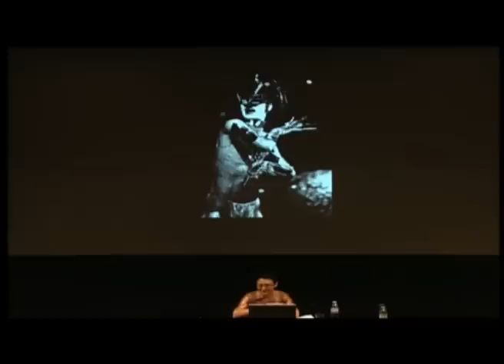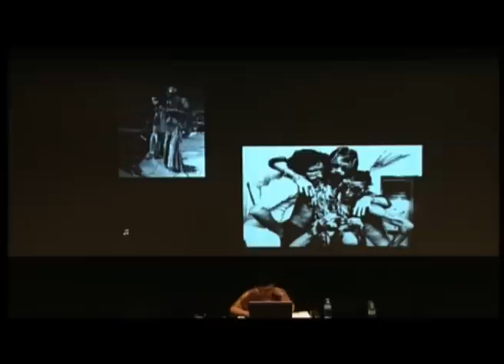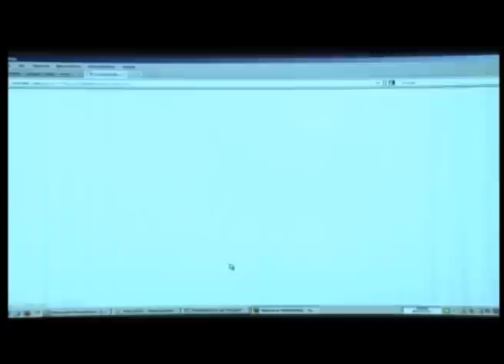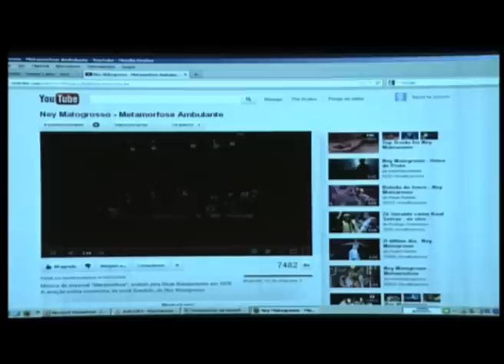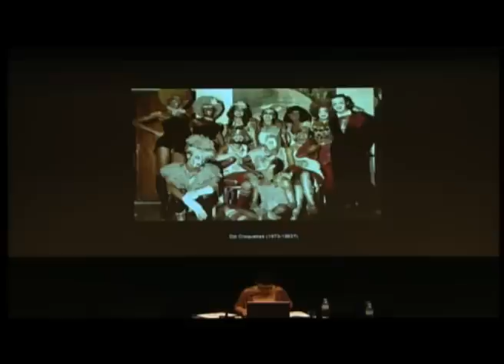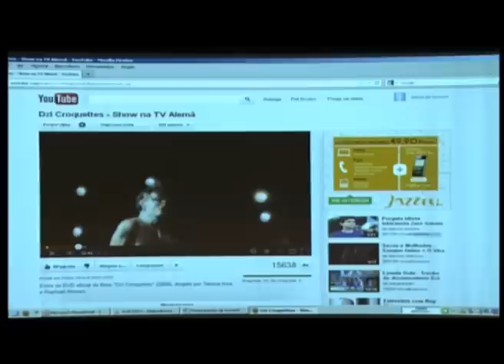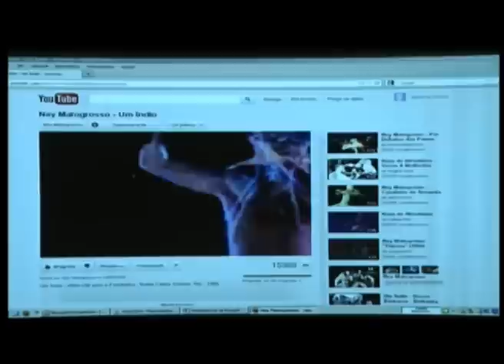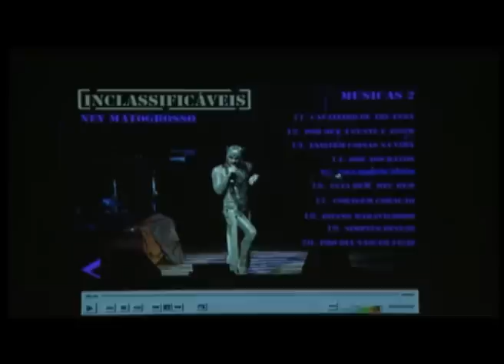Fernanda Nogueira: Metamorfosis ambulante.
Fernanda Nogueira presentó la conferencia "Metamorfosis ambulante. La desidentificación carnavalesca de Ney Matogrosso en la militadura brasileña" durante el seminario "Campceptualismos del sur".
20 de noviembre del 2012.

Fernanda Nogueira. Investigadora, traductora y crítica literaria, maestra en Teoría Literaria y Literatura Comparada por la Universidad de São Paulo e integrante de la Red Conceptualismos del Sur.